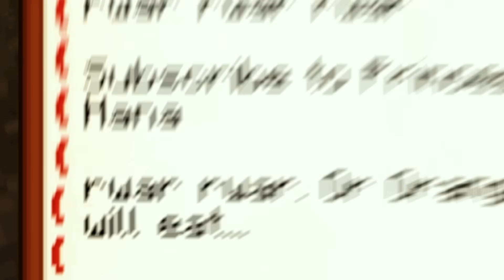¡El RAINBOW FRIEND RECHAZADO cobra VENGANZA!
🎬 Dirección de doblaje: James Arias
🎬 Dirección de doblaje 2: Koby Hernández
📗 Traducción/Adaptación: Gabriel Ortega

- HANA: PAOLA MARCANO
- ROJO: JAMES ARIAS
- AZUL / VERDE: LEONEL ARIAS
- NARANJA / WYATT: KOBY HERNÁNDEZ
- PÚRPURA: IGNACIO ORTUONDO
- NEGRO: EMMANUEL ALEJANDRO